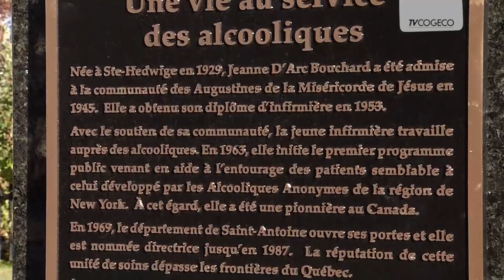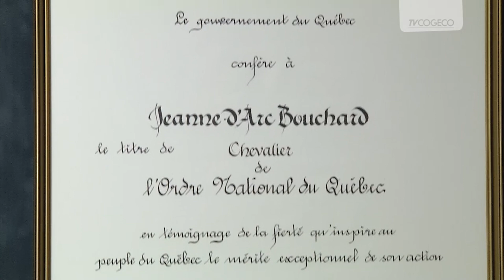Soeur Jeanne-D'Arc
Caroline Fortin rencontre la fondatrice du département St-Antoine, soeur Jeanne D'Arc Bouchard, dont un buste a été dévoilé en son honneur à Roberval.